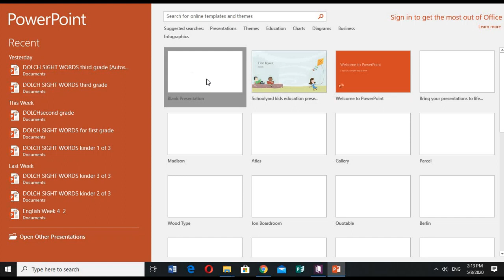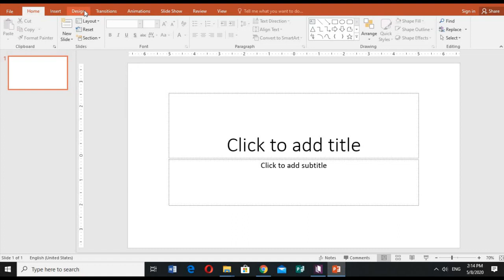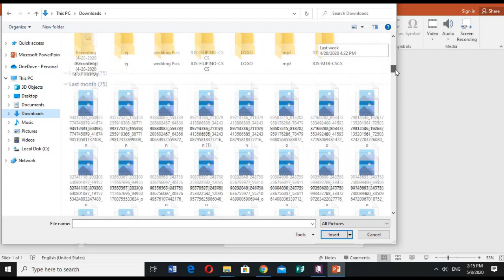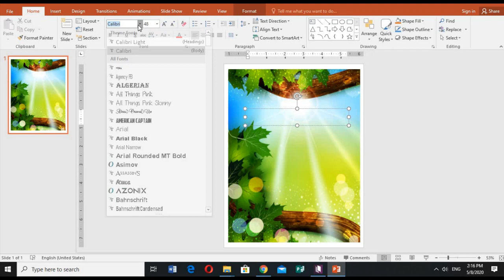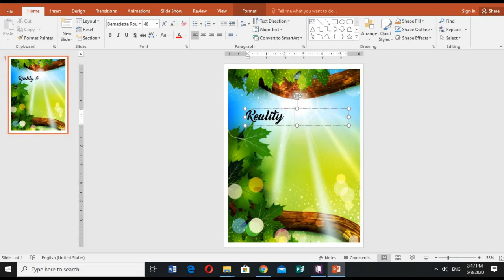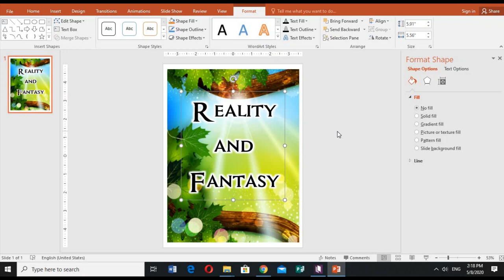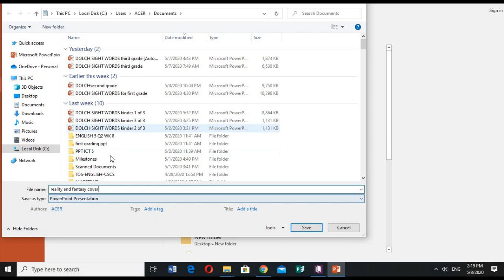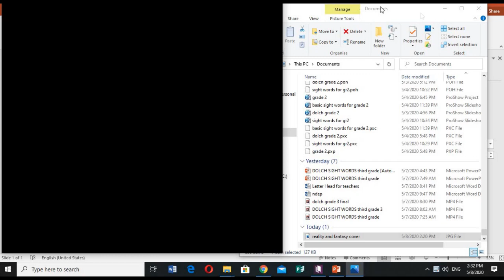Creating Poster / E-book Cover Using MS Powerpoint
This is a guide on how to make any poster or cover that you would like to use by using MS powerpoint .You can eventually share it in your social media accounts.
Just spread LOVE, not HATE. :-)
Create your poster or e-cover title now using MS Powerpoint!
For some ICT/ computer tutorials, visit my YTC